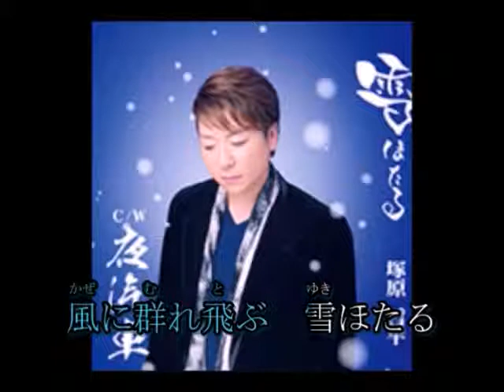雪ほたる カラオケ